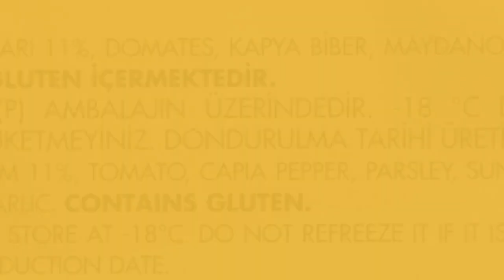PIDEMISS Vegan Lahmacun Lahmajun 5pcs 500g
Important: Please be aware this is a perishable item. Perishable items have an extra fee at checkout.